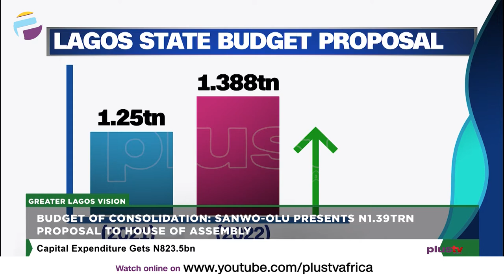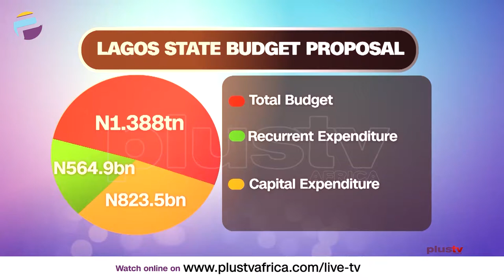Sanwo-Olu Commissions Onikan Multi-Purpose Building|Waste Management In Lagos | GREATER LAGOS VISION